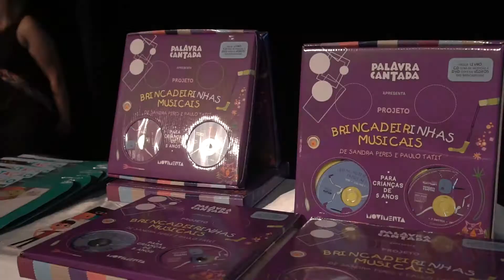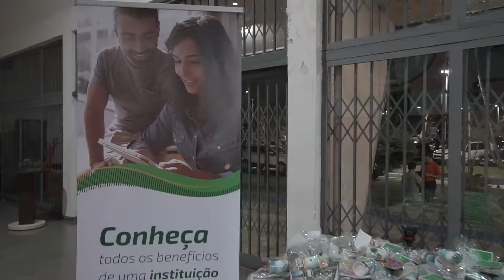Finalização Projeto Palavra Cantada SCS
Fotos, Imagens e Edição de Felipe Perazzolo